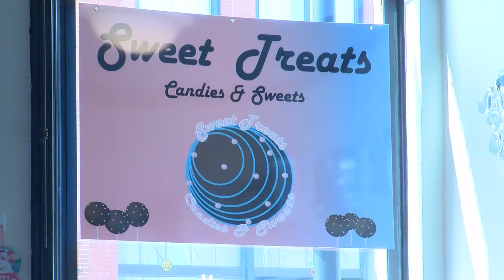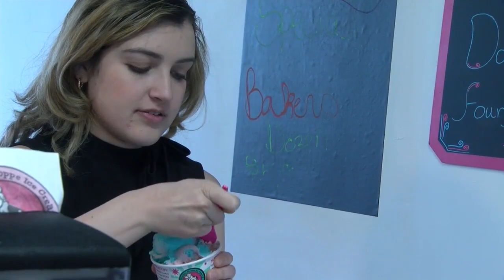Kaukauna bakery thriving months after opening